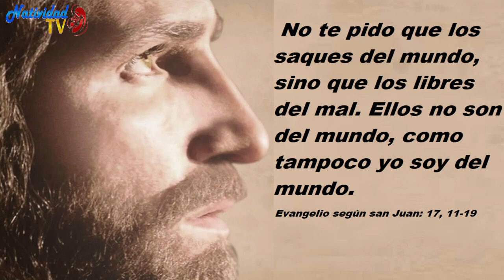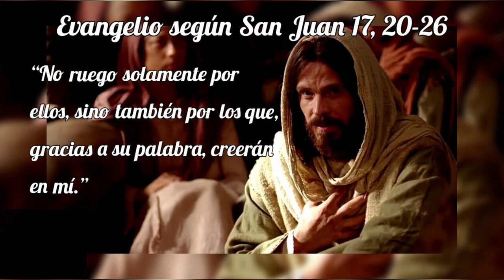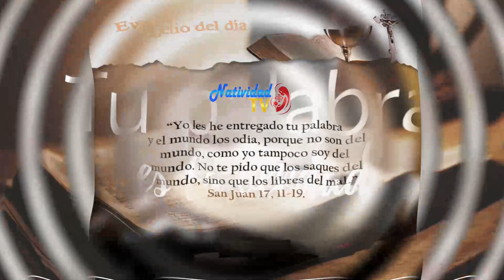EVANGELIO DE HOY | Pbro. Juan Carlos Gómez Yánez / Miércoles, 15/05/2024